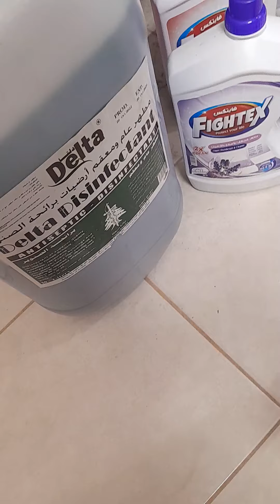Trip alaga namili galong galong panglinis floor .